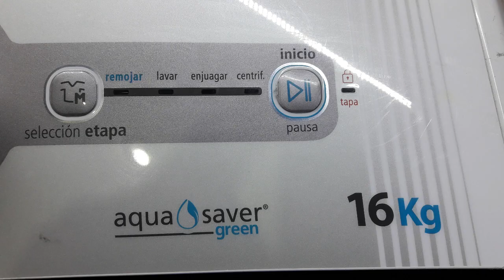Desbloqueo Mabe Aqua Saver Green Kraken 24 Pulgadas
Reparacion de tarjetas, asesorias, tips, servicio, capacitacion y soporte.